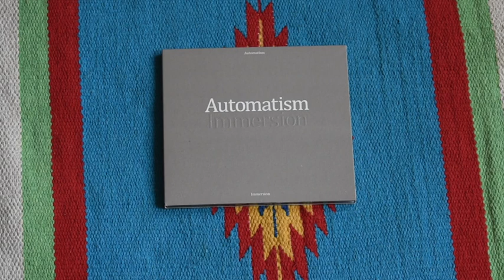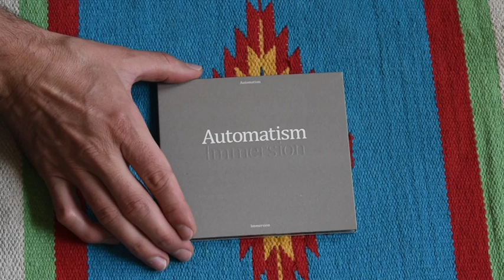Automatism Immersion CD Review / Unboxing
Automatism Immersion CD Review

Automatism Immersion is an instrumental psychedelic rock album with soothing cosmic acid improvisations. The guitars are overdriven with reverb and echo and the tones are smooth with clarity and balance. The bass and drums are locked-in with tight hypnotic rhythms. Every song clocks in over 7 minutes giving space for the space rituals to grow and evolve.
Automatism is from Stockholm, Sweden their debut album From The Lake was released in 2018 and the follow-up The Sea released earlier this year (2020). Immersion is their third album and continues the study of “effortless improvisation” in the studio with overdubs. Immersion has guest musicians including Jakob Sjöhold of the legendary Träd Gräs Och Stenar.
Immersion has very talented musicianship and subtleties that can only be found in players with great depth of experience. Automatism’s ability to create music at this level live in studio is impressive. The music feels very intentional and the telepathic communication among band members is something many musicians aspire to. The performers have both rock and jazz in their musical backgrounds leading to music that does not fall into repetitive scales. The album is certainly rock and psych forward.
Automatism Immersion has wonderful tones and is surprisingly chill considering the experimental nature of the music and the rock based sounds. Immersion is both astral drift and acid rock making it an album for chilling out with UFOs.

ThePsychRock.com has multiple new music reviews each week. Find new music support artists and labels.